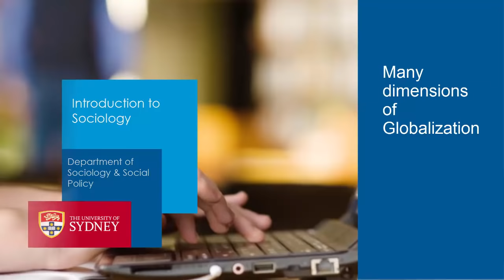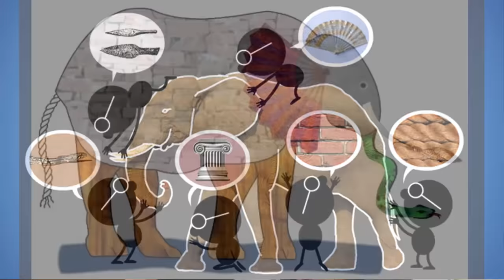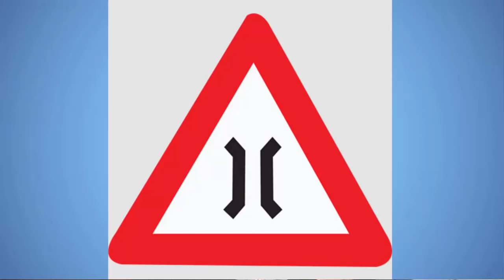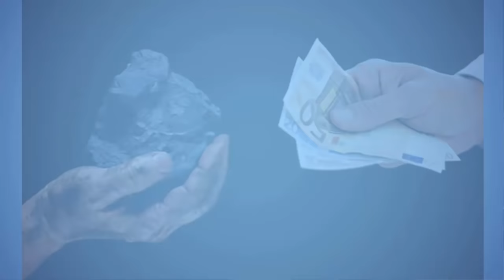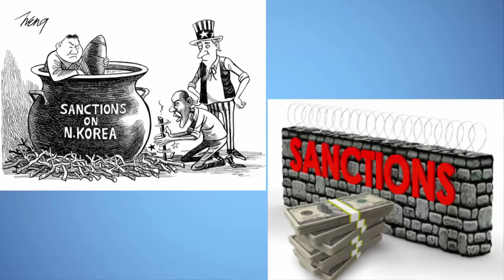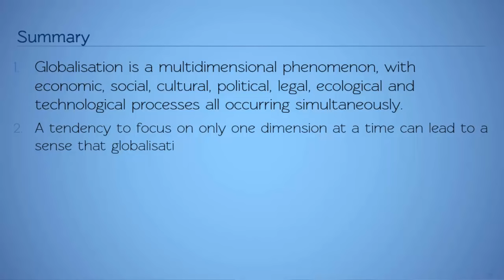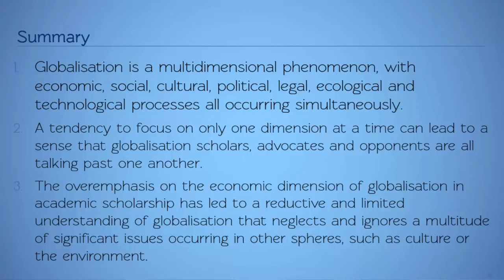Many dimensions of globalisation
Discusses the importance of seeing globalization as having many dimensions.